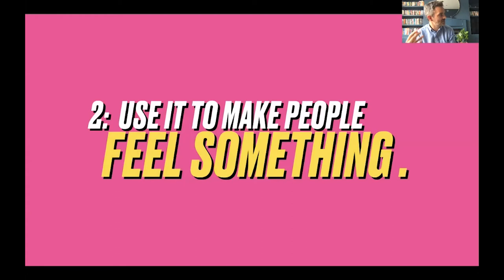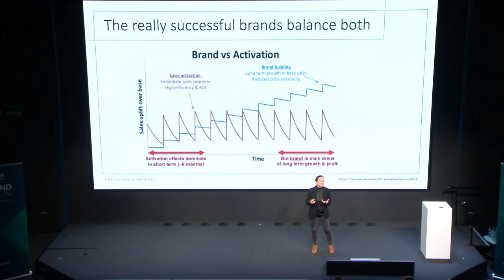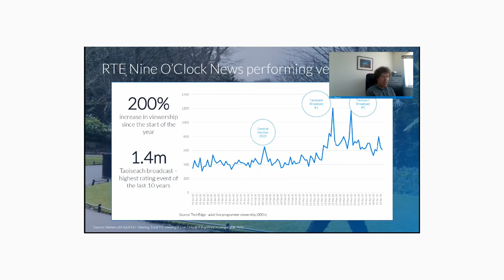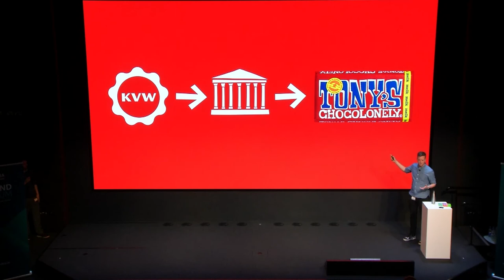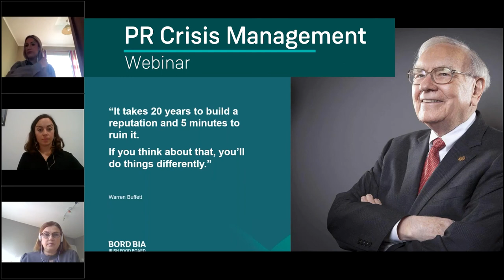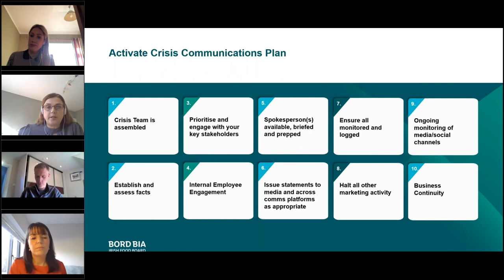Brand Forum Highlights 2020